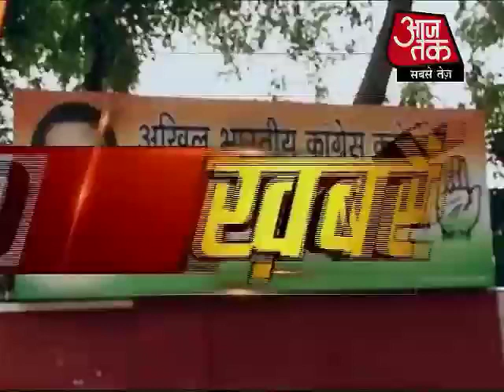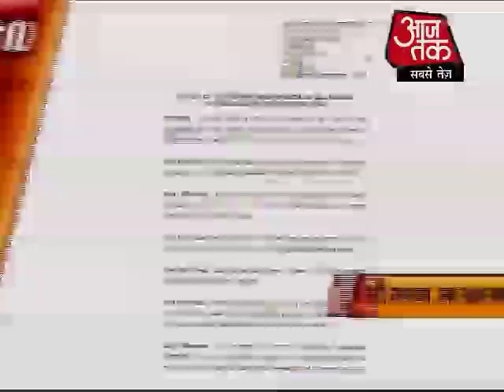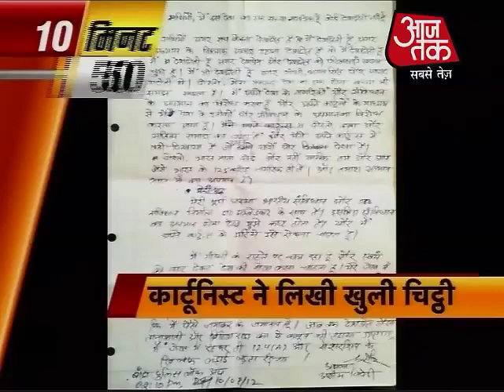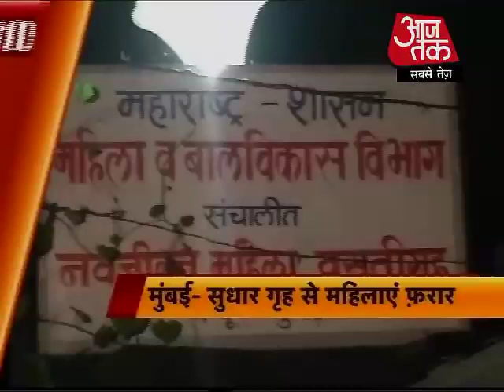टॉप न्‍यूज: अभी तक की 50 बड़ी खबरें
चेन्नई में मंगलवार होने वाले मुकाबले में एक बार फिर सभी की निगाहे युवराज सिंह की तरफ है, कैंसर से जंग जीतकर 299 दिनों बाद युवराज सिंह आज मैदान में उतरेंगे.युवराज के साथ साथ पूरा देश उनकी वापसी का इंतजार बेसब्री से कर कर रहा है.